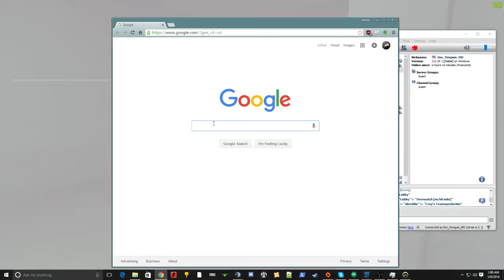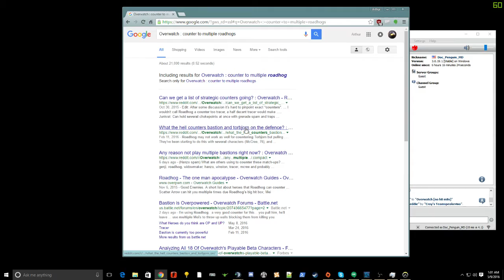Overwatch : The Guns of Hollywood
We struggled to stop 4 Roadhogs. So we needed a plan.